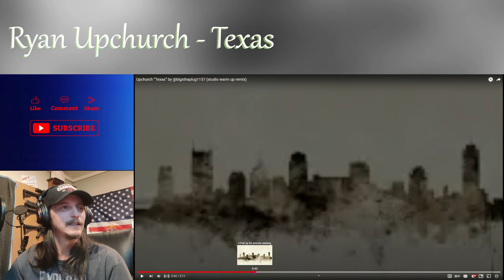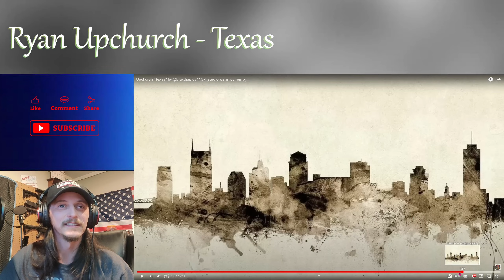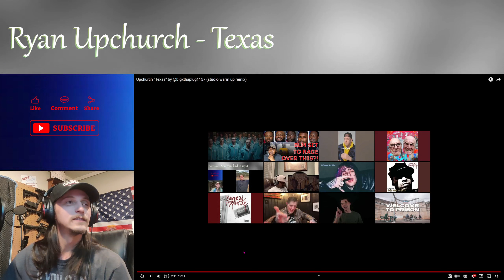Ryan Upchurch -Texas -SMOOTH AS ALWAYS (REACTION)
Ryan Upchurch -Texas Reaction

@UpchurchOfficial  - Artist Channel
@Shrapnel_Music  - My Official Music Channel (Sub there maybe? ❤🙏)

As always, the Artist channel link is provided. (When possible, so you can show them some love if you wanted to).